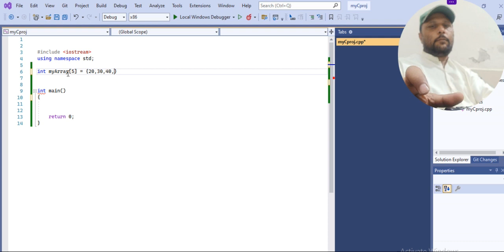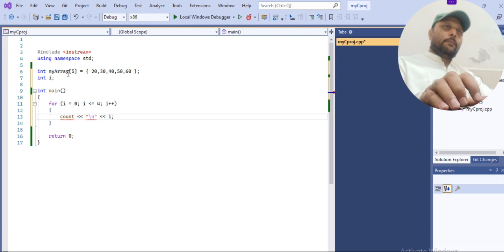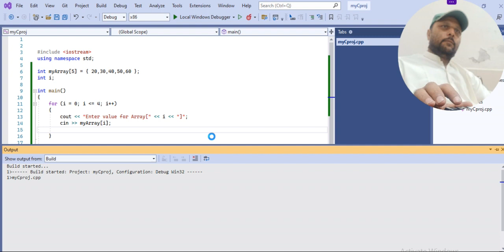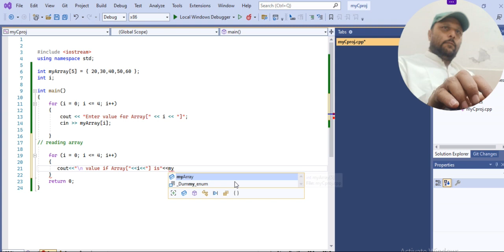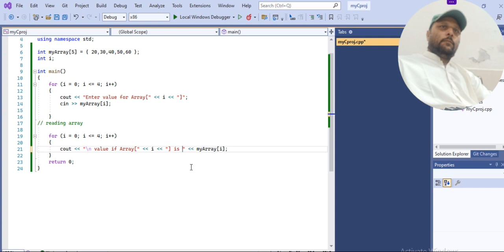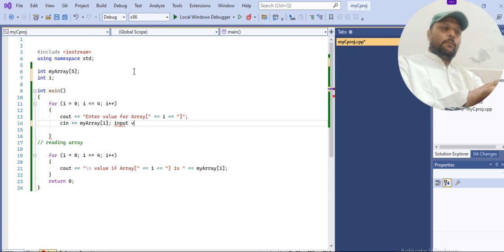Single Dimensional Array | C++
Array is a collection of data of same types stored in sequential memory location. It is a linear data structure, where data is stored sequentially one after the other. The elements in an array is accessed using an index.

One Dimensional Array.